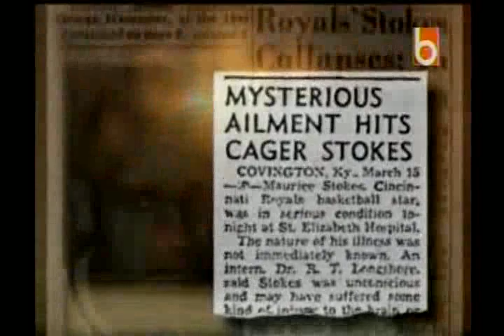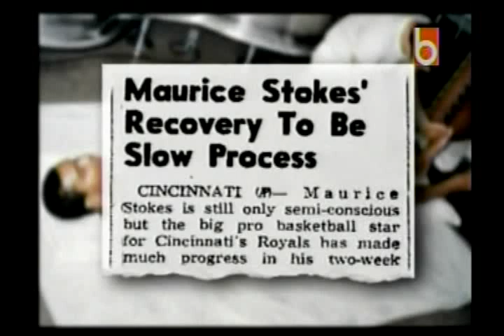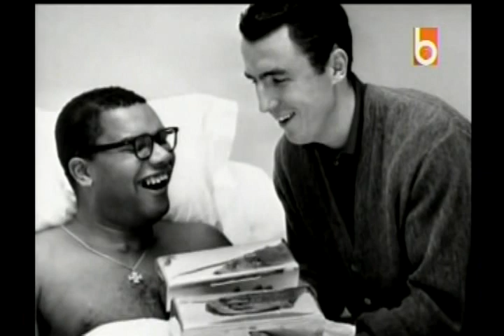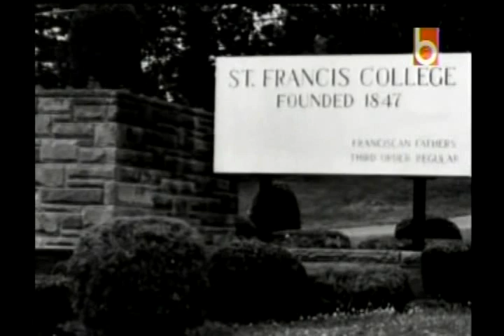Maurice Stokes Part 2 of 3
Inspiring Story of Maurice Stokes